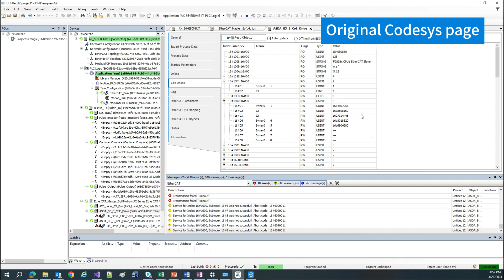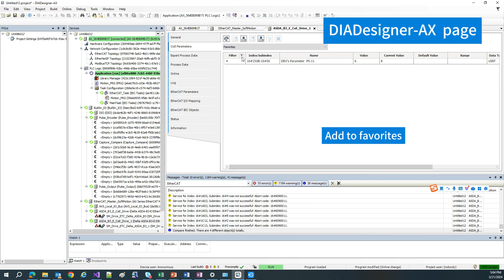DIADesigner-AX 教學 (1)：CoE 參數編輯器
本片將分享DIADesigner-AX的CoE 參數編輯器功能